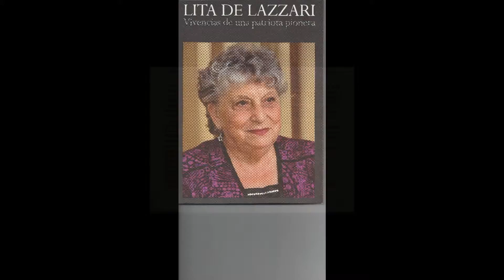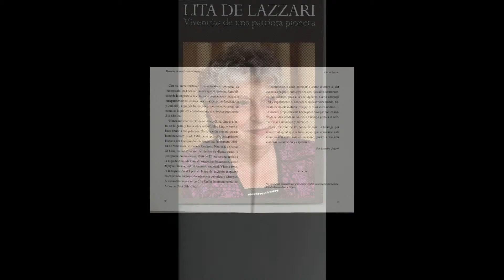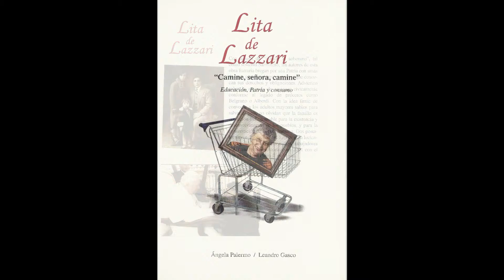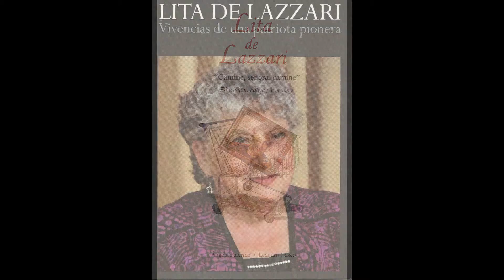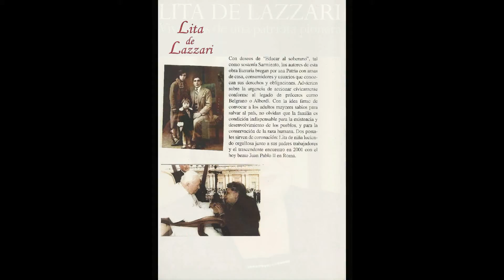Lita De Lazzari con Leandro Gasco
Leandro Gasco entrevista a la querida Lita de Lazzari en un mano a mano único. Audio exclusivo del periodista internacional Leandro Gasco, En Contacto Producciones Internacionales.